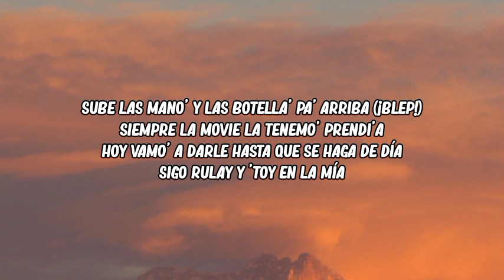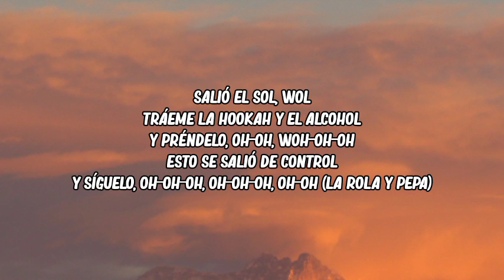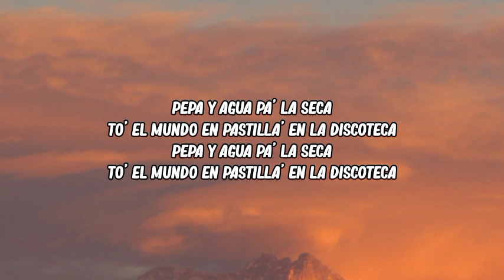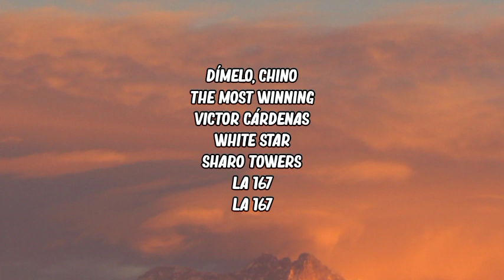Farruko - Pepas (Letra)Lyrics)